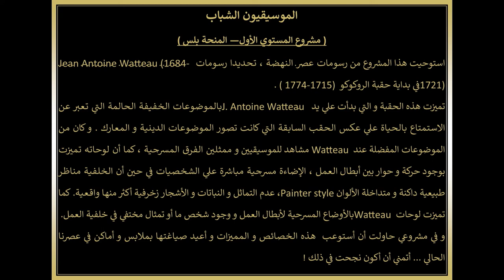The young musicians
Photo session inspired by the work of the Rococo painter Jean-Antoine Watteau (1684 –  1721)